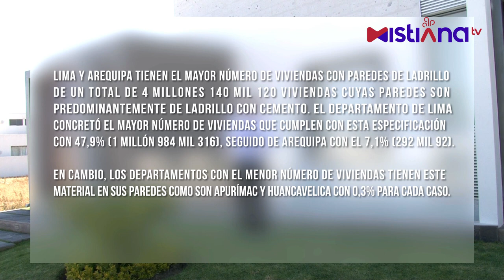Enlace universitario: Arquitectura contemporánea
En este primer programa de Enlace Universitario tenemos como invitado al Arquitecto Hugo Núñez, para conversar sobre arquitectura contemporánea y nos presenta un proyecto representativo.